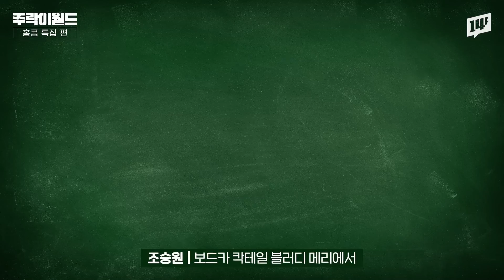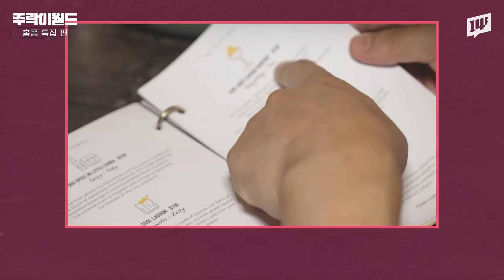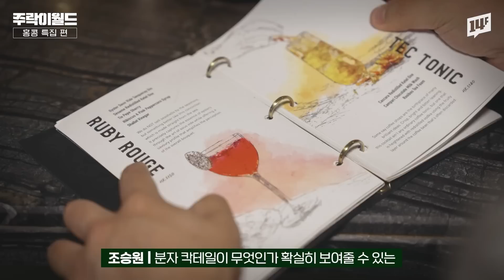[이벤트] ※술꾼들 주목! 30도 이하 술은 모두 무관세?! 여기가 헤븐?👀술꾼이라면 꼭 가봐야 할 홍콩 칵테일 맛집~🍹 | 주락이월드 / 14F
홍콩은 맥주와 와인에 관세가 없다? 야시장에서 맛본 홍콩 국민 맥주의 정체는? 홍콩은 왜 칵테일로 유명할까? 아시아 베스트 50에서 3년 연속 1등을 차지한 곳이 홍콩에 있다? 분자 칵테일로 유명한 홍콩 바는 어디일까? 이번 주락이월드에서는 여름 특집으로 술꾼의 천국으로 불리는 홍콩의 주류 문화를 탐험합니다.